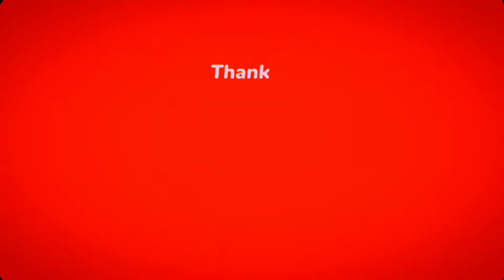Very Cute Pie Two Little Monkey Animals Video 2022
Very Cute Pie Two Little Monkey Animals Video 2022 | Cute Animals Video

Mashaallah, very nice animals, everyone will like to watch the funny video of the little monkey. InshaAllah, they came after the paint today.

Related Keyword Tag :-